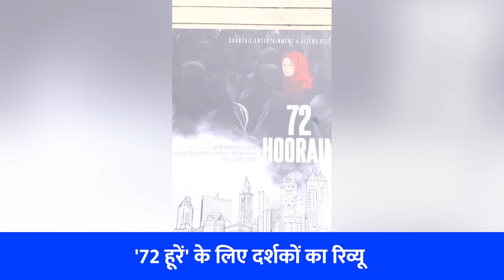हर मुस्लिम को देखना चाहिए '72 हूरें', थिएटर से निकले दर्शकों का फीडबैक |#72 Hooren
72 हूरें के लिए दर्शको का बेहतरीन रिव्यू देखने को मिल रहा है। एक दर्शक ने थिएटर से निकलने के बाद कहा कि हर मुस्लिम को ये फिल्म जरुर देखनी चाहिए । वहीं दूसरे ने कहा कि ये मूवी आतंकवाद के चेहरे को दिखाती है।